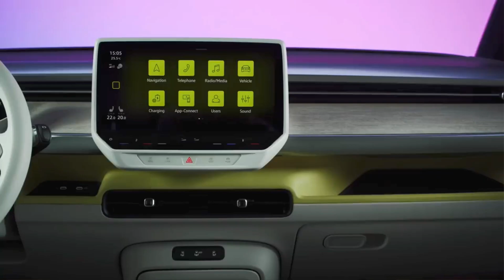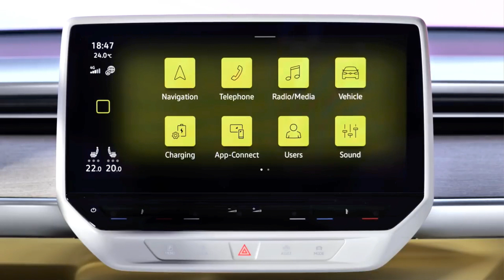פולקסווגן איי. די. בזזז, מתי בישראל, 2023